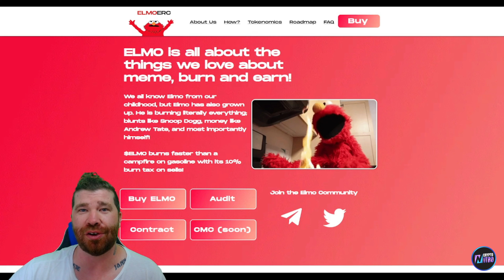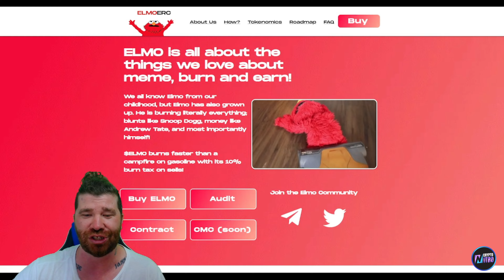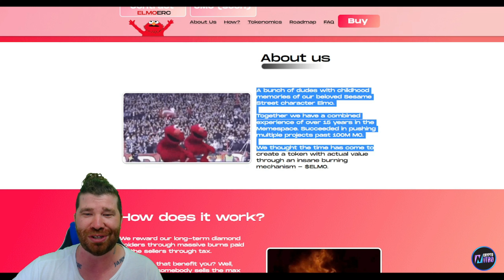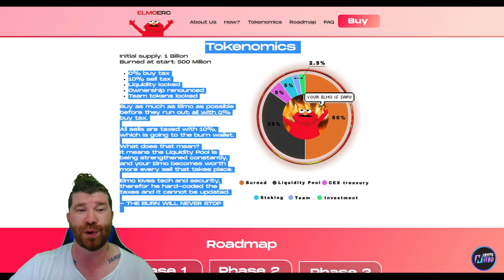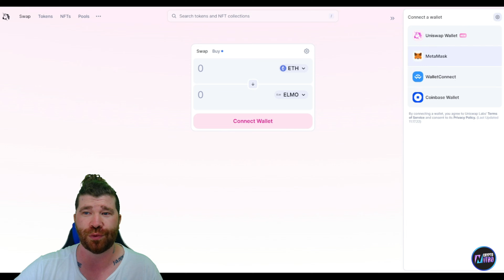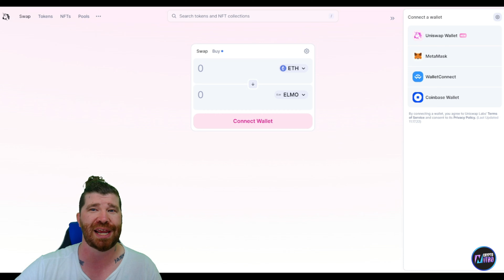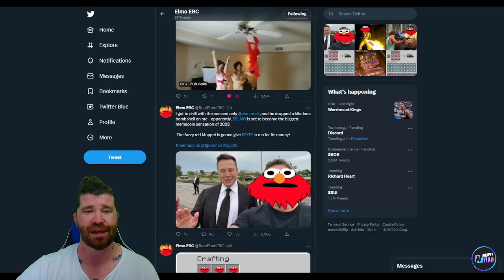Elmo Erc Project Review 2023: $ELMO burns faster | 100% Fair launch | ELMO Rocks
Elmo Erc is a memecoin that has 10% sales tax that is going to the burn wallet. This means that every time $ELMO becomes worth more, every sale takes place.

✅100% fair launch
✅Ownership renounced
✅0% buy tax
✅Massive burns 🔥
50% at launch
10% Burn tax on sells
✅98% audit score
✅Staking
✅Based team (KYC completed)
✅CMC fasttrack
✅Marketing prepared
✅ $PEPE killer
✅Ever increasing burn, price and LP

●▬▬▬▬▬▬▬▬ Useful Links  ▬▬▬▬▬▬▬▬●